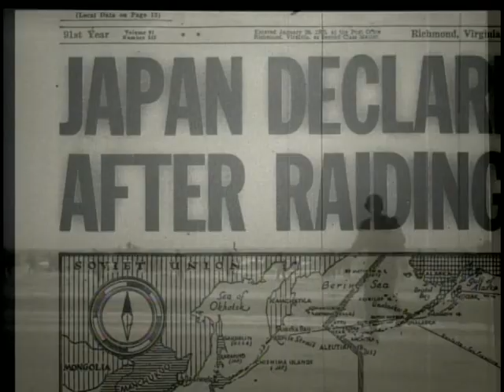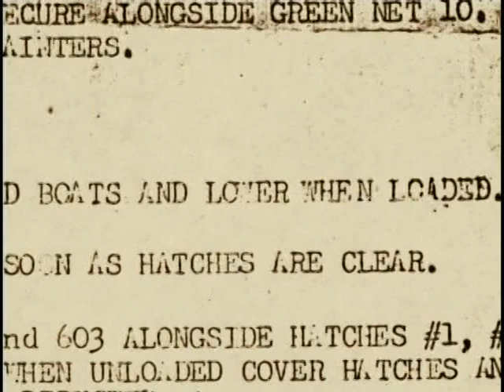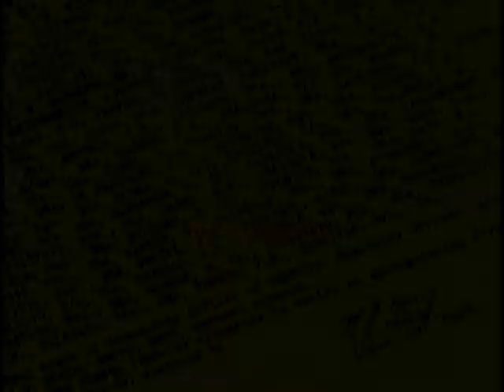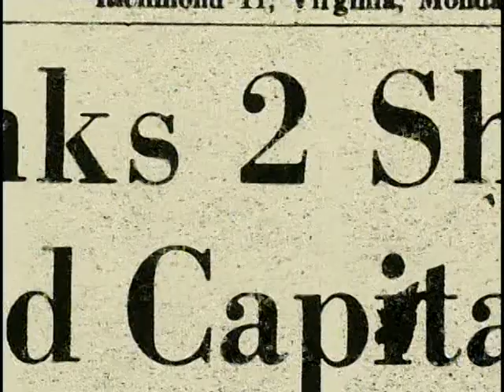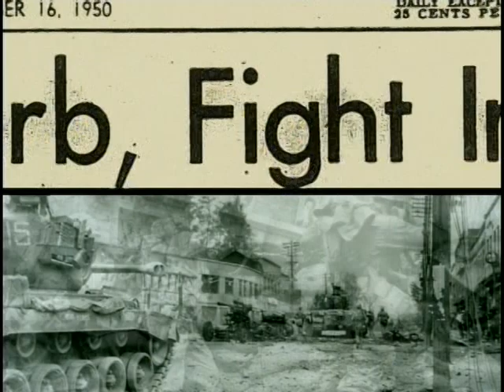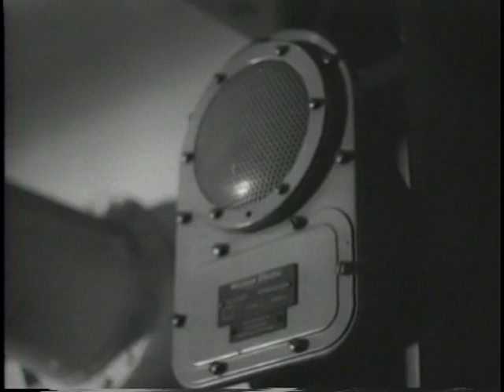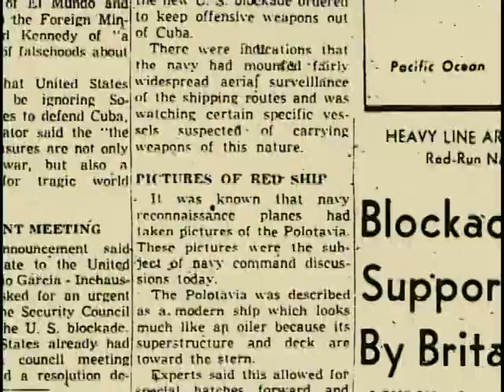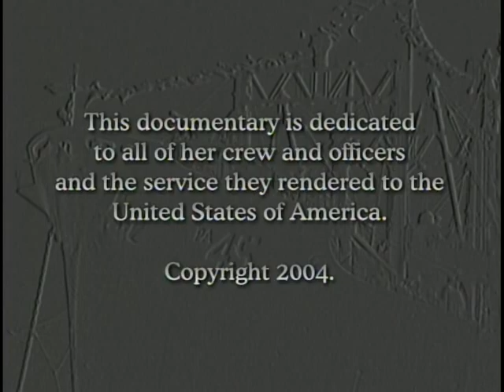Attack Transport: Remembering the USS Henrico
"Attack Transport: Remembering the USS Henrico” is an hour-long documentary produced by the staff of HCTV. First aired Nov. 11, 2004 in honor of Veterans Day, the documentary covers the many tours made by the USS Henrico over a 25-year period that extended from the Allied invasion of Normandy during World War II through the Korean War, the Cuban Missile Crisis and the Vietnam War. With a stunning mix of archival footage, still photos and contemporary interviews, the program gives viewers a visceral sense of wartime battle and the often-harrowing conditions that existed on the ship.